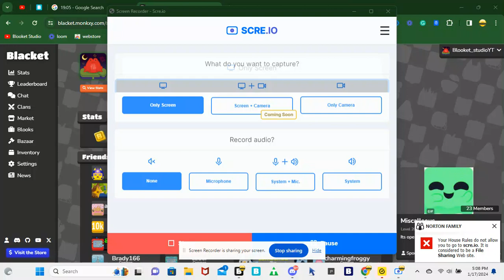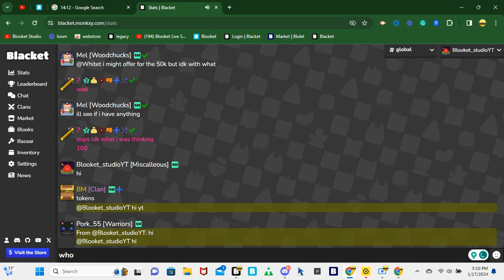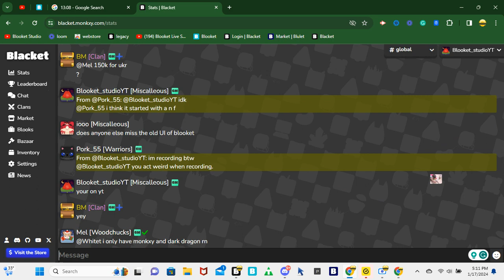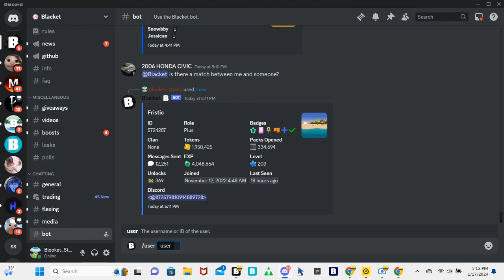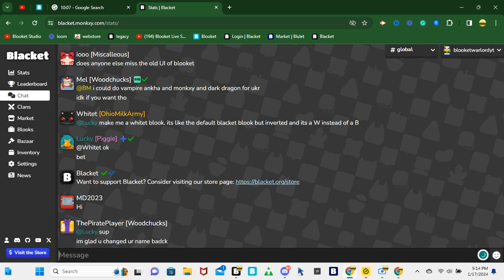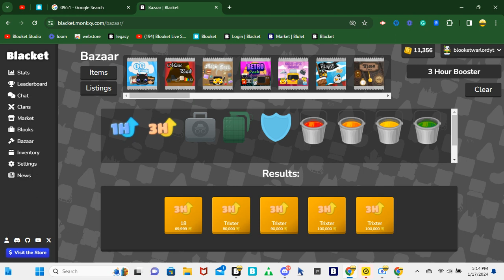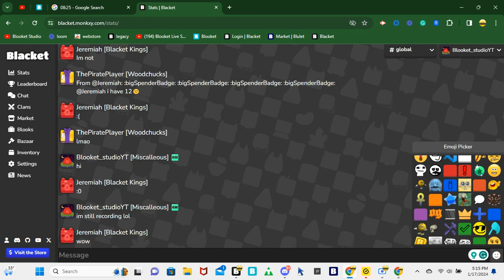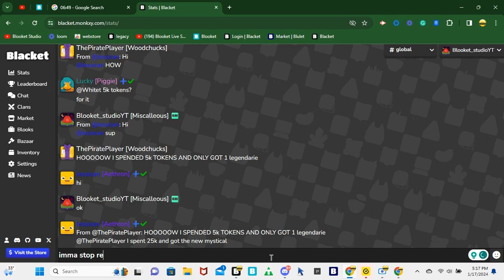weirdest titles in blacket/ chatting